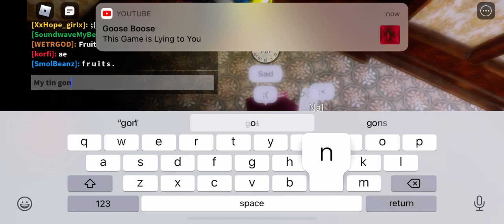My Twin Sarv :D but she left ;(